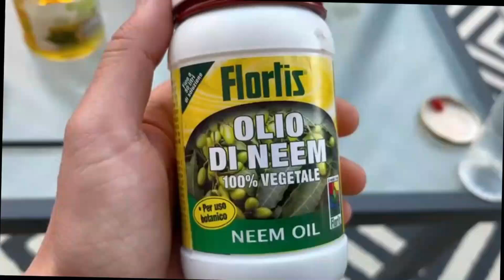Nu Arunca Plantele de Ardei!Pastreaza-le Pentru Anul Viitor!